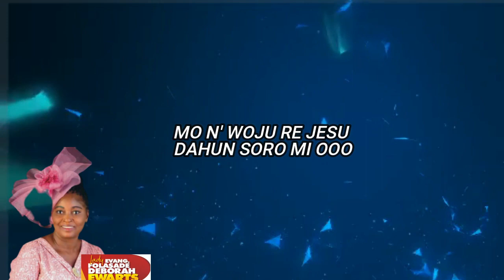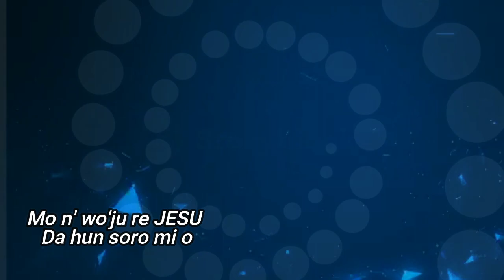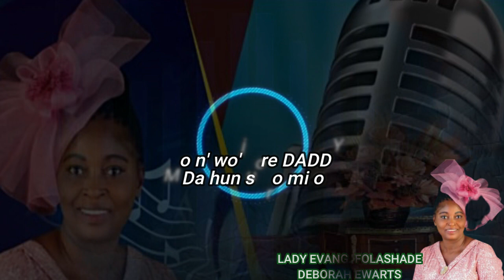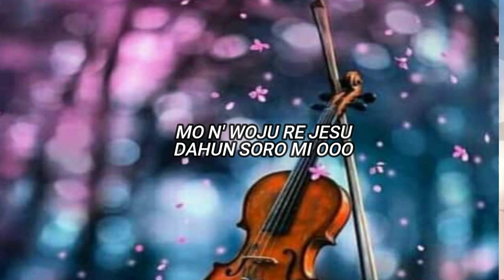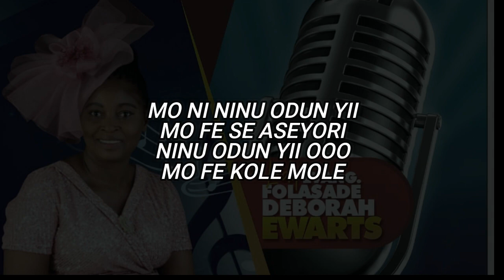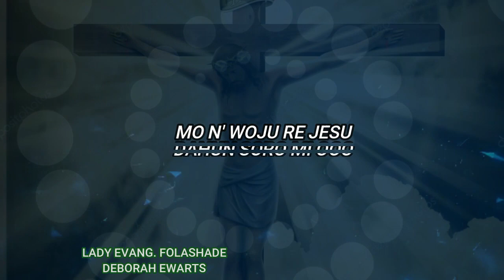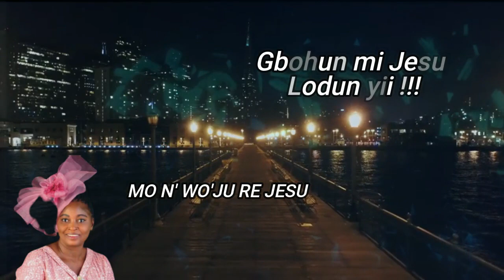Gbohunmi mi Jesu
Document from Folashade Ewarts